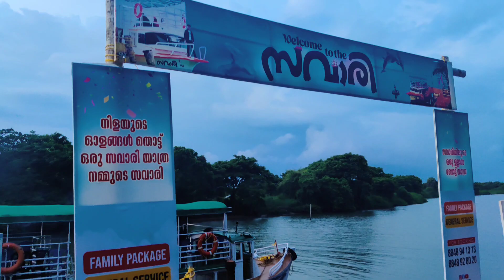karma യിലെ chaip ponnani vibe🥰 must try item❤soopperb 👍🏻ഇഷ്ടം ആവും sure😋asmaskitchen